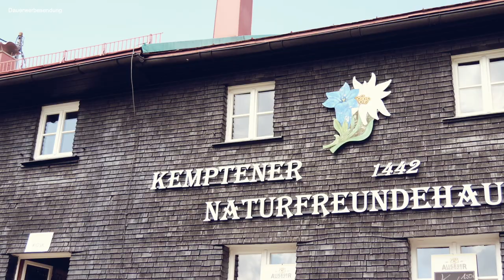Wanderung zum Gschwendner Horn am Allgäuer Alpsee | VLOG #172 | ALLGÄU 🇩🇪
In diesem Video nehmen wir dich mit auf unsere Wanderung zum Gschwendner Horn am Allgäuer Alpsee. Eine wunderschöne Wanderung mit einem traumhaften Aussichtspunkt als Ziel. Unseren Wanderbericht dazu werden wir auch in Kürze veröffentlichen.

Toll, dass du da bist! Wie hat dir das Video gefallen? Hinterlasse gerne einen Kommentar mit deiner Meinung unter dem Video!

Solltest du spezielle Wünsche für Themen haben, die dich besonders interessieren, einfach rein damit in die Kommentare und wir gehen dann gerne in einem zukünftigen Video näher darauf ein!

WANDERN FÜR ANFÄNGER - Die hohe Kunst Berge zu erobern 📗 - jetzt hier erhältlich

KOSTENLOSES EBOOK: Wander 1x1 – 20 Tipps für Wanderanfängern – Jetzt hier runterlanden

KOSTENLOSE WANDERBESCHREIBUNGEN: Alle unsere kostenlosen Wanderbeschreibungen kannst du dir hier runterladen

Warum steht in unseren Videos oben das Wort "Dauerwerbesendung"? Das kannst du hier nachlesen

WANDEREQUIPMENT:

🎒Auf dem Rücken
Unsere Kraxe
Fjällräven Wanderrucksack
Osprey Wanderrucksack

🥾Wanderschuhe:
Zwergsteiger Sandalen
Zwergsteiger Wanderschuhe
Wanderschuhe Christian
Wanderschuhe Jana hoch
Wanderschuhe Jana niedrig

👖👕🧢 Kleidung:
Wanderleggins Jana
Wanderhose Jana
Wandershorts Jana
Wander-T-Shirts Jana
Wander Fleecejacke Jana

Wanderhose Christian lang
Wanderhose Christian kurz
Wander Fleecejacke Christian
Wander-T-Shirts Christian